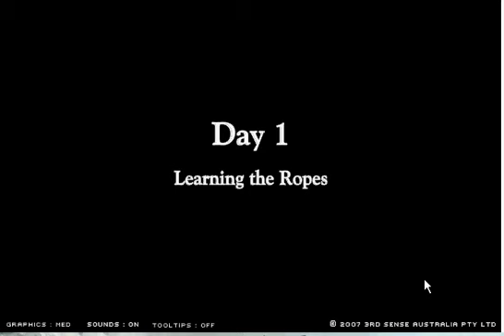Swords and Sandals 2 Cheat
a simple cheat,,

Song:Riot